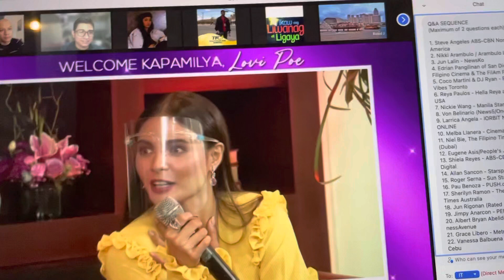Lovi Poe nanlaki ang mata when offered to be PBB Celebrity Housemate